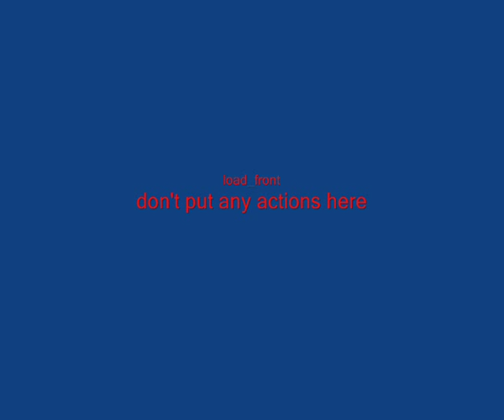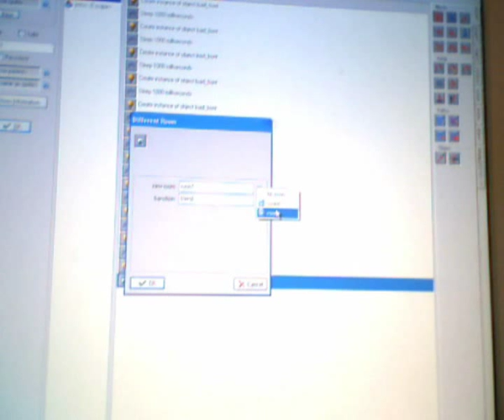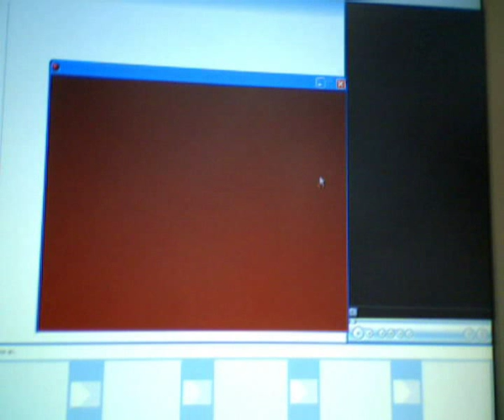Gamemaker 7 tutorial: loading screen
this is a short tutorial on how to make a loading screen for your gamemaker games